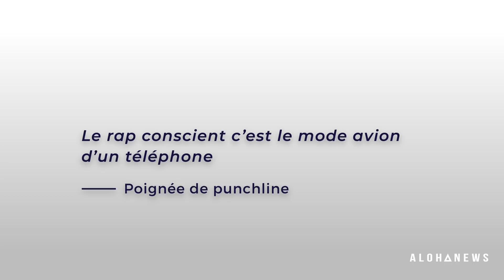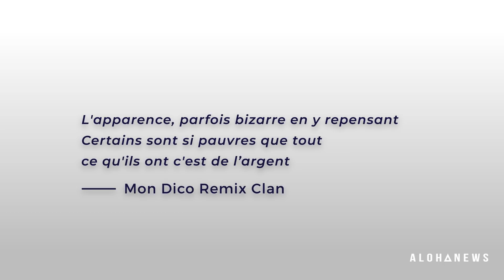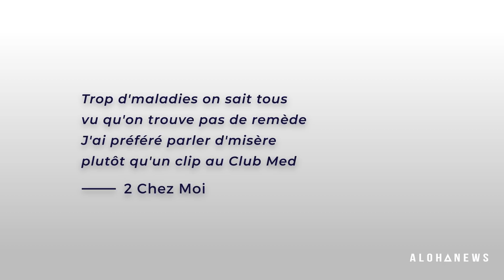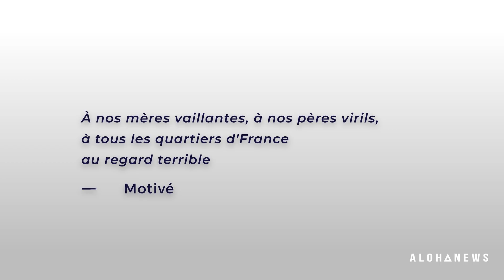Demi Portion : "Damso, Orelsan, Nekfeu ont des textes conscients" | Punchlife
Demi Portion commente ses phases et parle du succès, du rap conscients et narre sa vie tout en sourire.

➡️ CRÉDITS

Réalisation : Yousra Dahry et Nikita Imambajev
Montage : Julien Timmermans
Graphisme : Hamza Khadri

 ➡️ NOUS SUIVRE